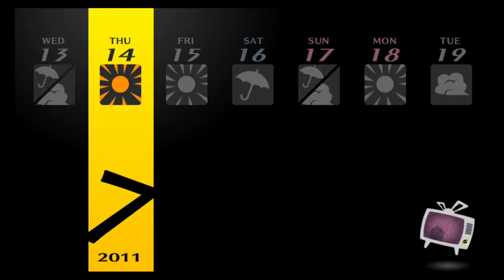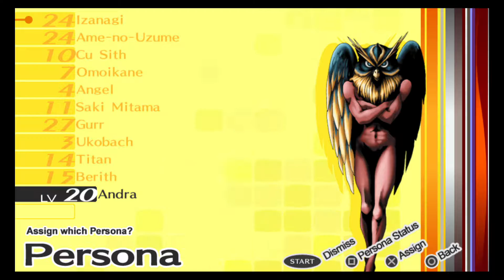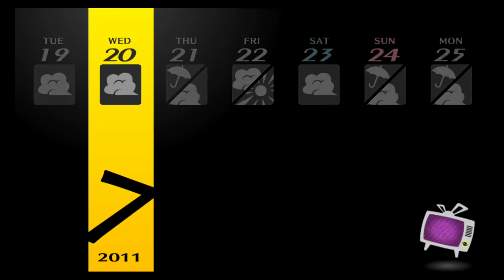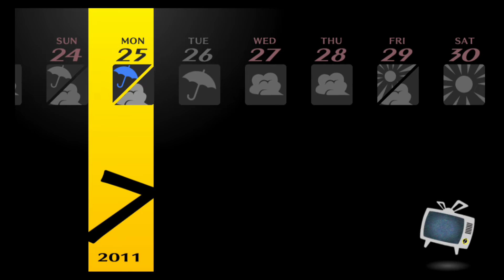Persona 4 Golden #2 - 151 - Study This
Persona 4 Golden is a JRPG about a high school student who discovers he has a mysterious power. Join me as we play Persona 4, where we go through all social links and quests!

7/13-7/25 - Exam time!

Quests Completed: 19; 37
Books Read: Expert Fishing, Chapter 1